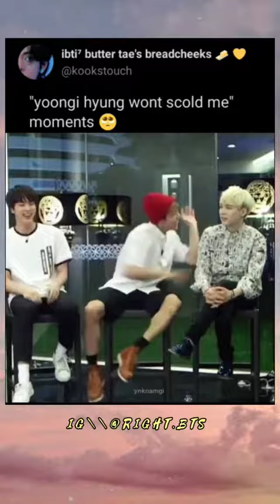YOONKI Patience with BTS for 2 min striaght